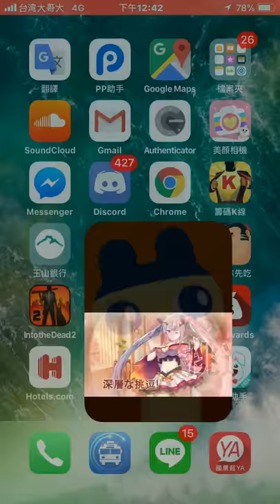《我永遠的塔麻可吉My Tamagotchi Forever》手機遊戲介紹